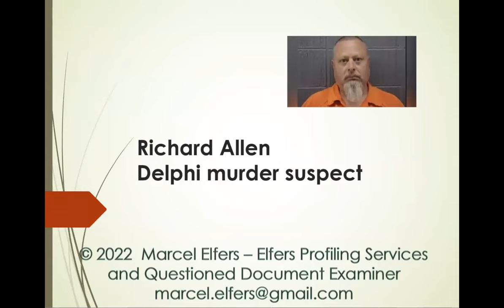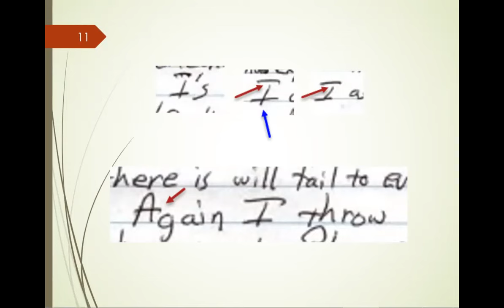Richard Allen (Delphi murder suspect)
handwriting reveals personality traits but not what we do with them. Mr. Allen's handwriting shows several danger traits increasing the potential of guilt. Let law enforcement solve the case according to the evidence.